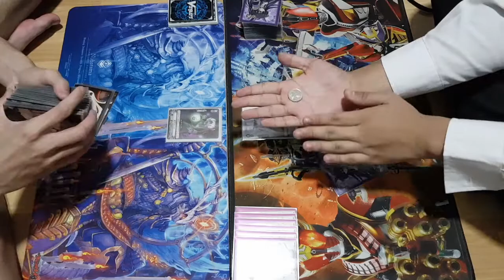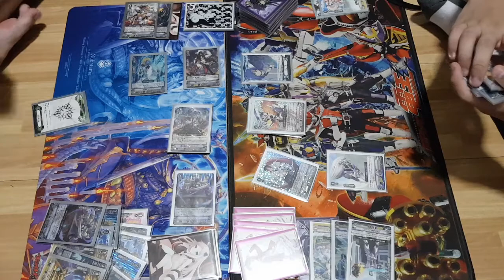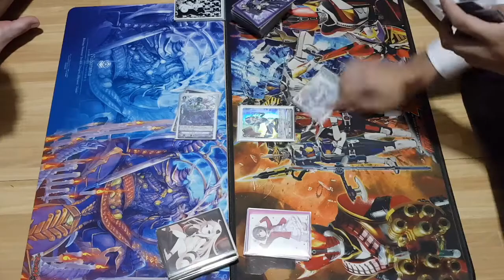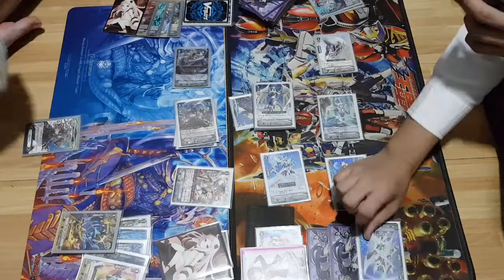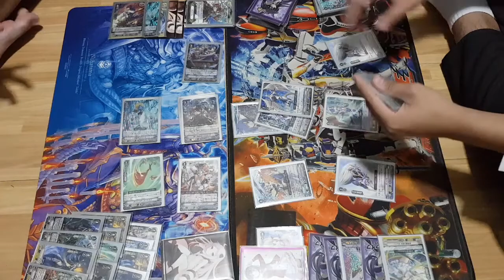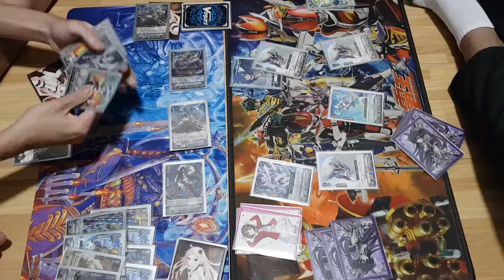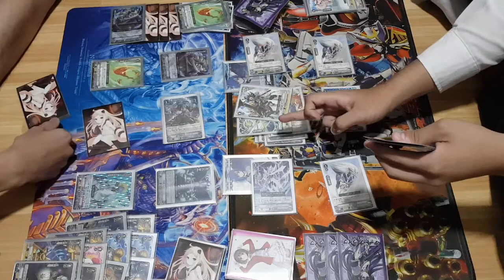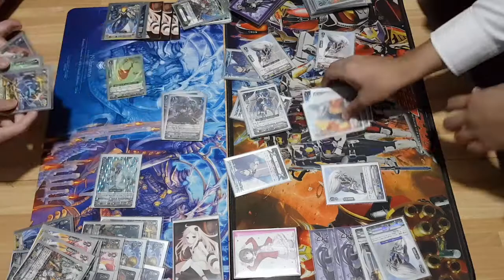Cardfight Vanguard VG ShiHai's Standard Granblue VS Royal Paladin Best Of 3 Deck Fight!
Whats up guys and grills! Today i bring to you another best of 3 deck fight feat. Granblue VS Royal Paladins! So sit back, grab a drink and enjoy! :D